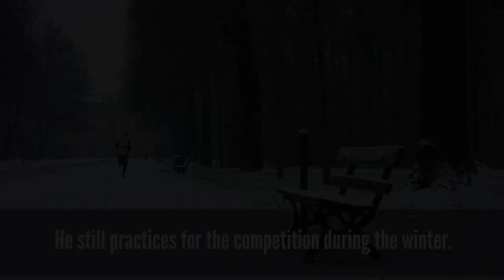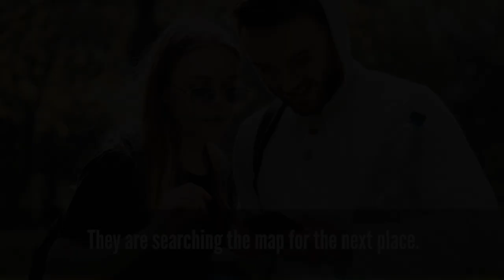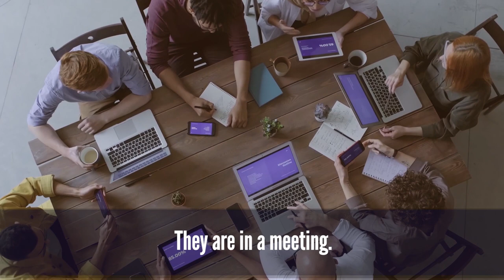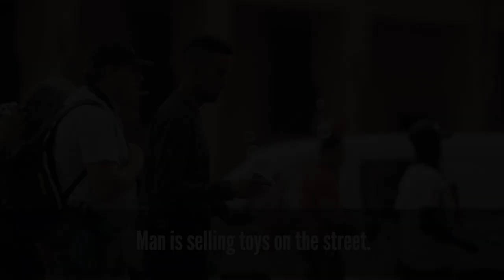English Sentences with illustrate Videos ★ Basic English Speaking ✔